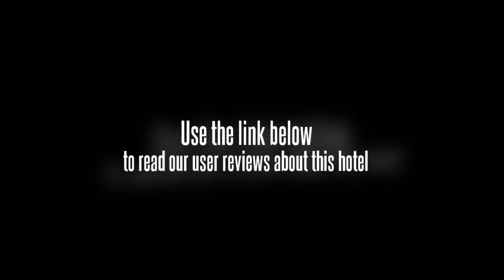Sahira Butik Hotel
This budget hotel is within a five minute drive from the centre of Bogor.

If you're travelling with a family in tow, the Sahira Butik Hotel offers sizeable rooms geared towards the requirements of families and kids. All rooms are air conditioned and equipped with a safe, cable / satellite channels and a TV. Tea and coffee making facilities, a refrigerator and a DVD player can be found in each room of the hotel. Wireless internet is available throughout the hotel, ensuring you'll have no trouble keeping connected during your stay. Bathrobes are also provided for extra comfort.